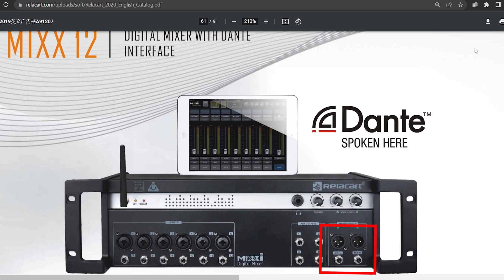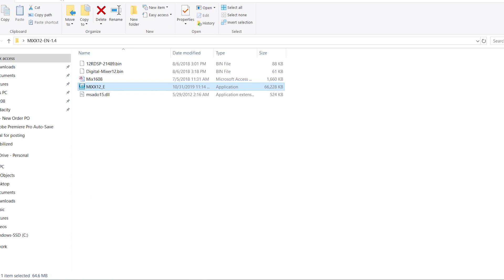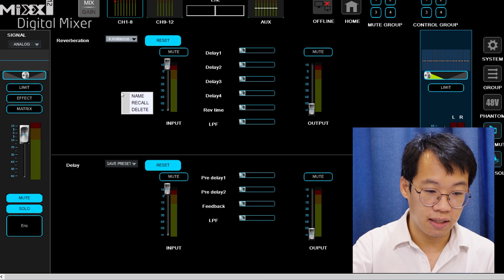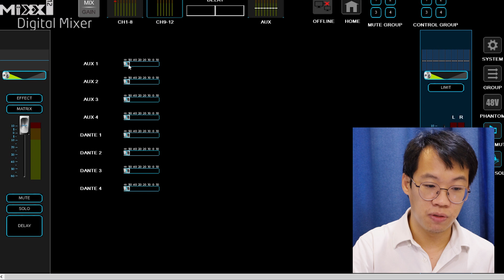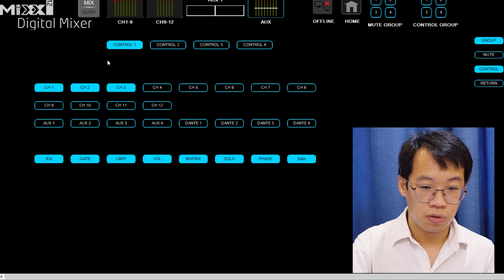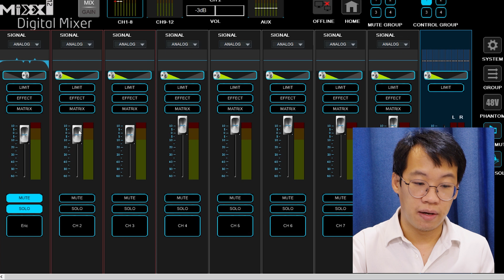【AVEM 】Introduction to Relacart MIXX12 Tablet based Digital Mixer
Follow Eric in this video to learn more about the features and capabilities of Relacart MIXX12, a tablet based digital mixer. MIXX12 is a 12 channel DANTE ready digital mixer that are suitable for installation and small scale live use.

0:00 Introduction
0:31 Front View
0:47 Antenna
0:57 XLR Combo Jack & 1/4" Jack
1:16 Auxes & Main LR
1:34 Headphone Output
1:40 Volume Control Knobs
1:50 Rear View
2:17 Download Software
2:48 PC Software
3:21 Gain
3:48 Input Sources
4:18 Channel Strip
4:55 Effect
5:17 Matrix / Routing
6:04 Parametric Equalizer
6:26 Outputs
6:33 Graphic Equalizer
6:47 Limit / DSP for outputs
6:56 Mute & Control Group
8:06 Mute & Solo Clear
8:12 Summary